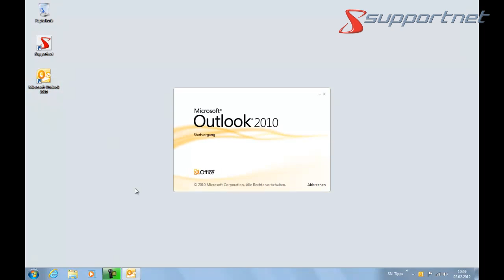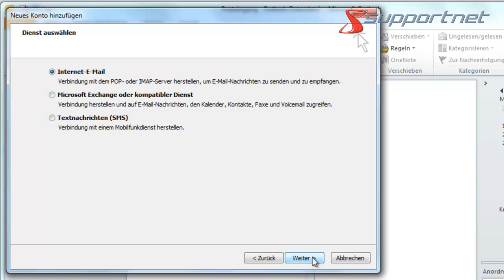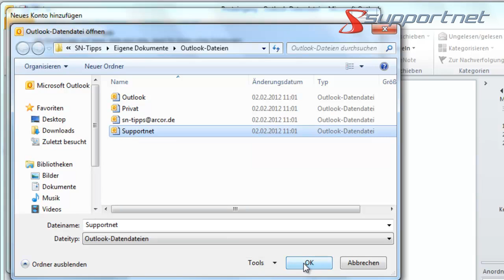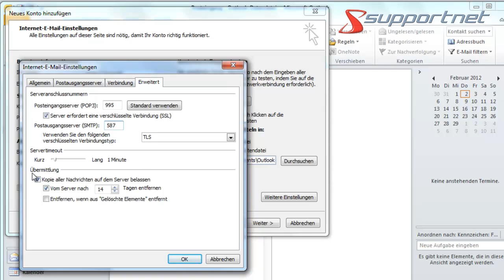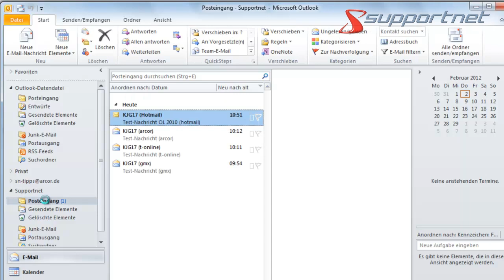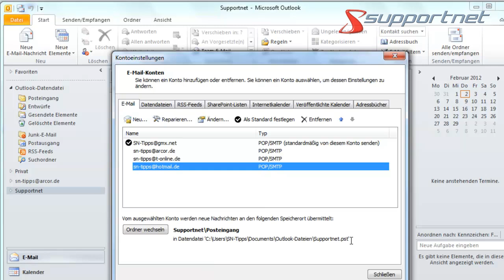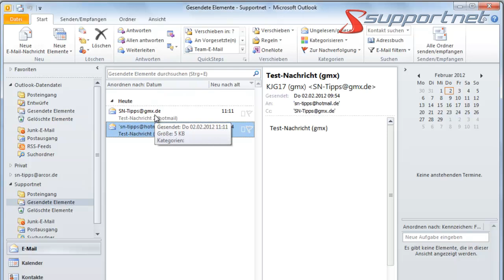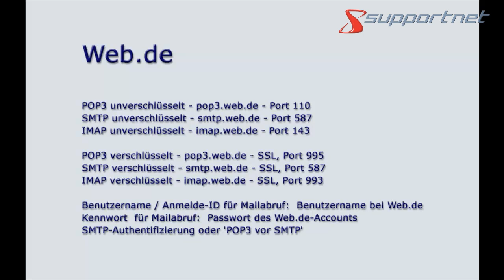Weiteres E-Mail-Konto unter Outlook 2010 einrichten, Beispiel Hotmail Windows Live. Supportnet Tipp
Supportnet erklärt im Video-Tutorial, wie Sie unter Outlook 2010 ein weiteres E-Mail-Konto einrichten, etwa von Hotmail (Windows Live). Mehr dazu und
Das Video demonstriert auch, was man gegen die Eigenschaft von Outlook 2010, für jedes E-Mail-Konto automatische auch eine eigene Persönliche Ordnerdatei (Datendatei) anzulegen, machen kann.
Am Filmende sind alle Parameter zu POP3, SMTP und IMAP von typischen Anbietern wie Hotmail.de (Windows Live), Googlemail.com, web.de, GMX.net, gmx.de. gmx.at, gmx.ch, AOL.de, arcord.de, freenet.de, t-online.de, yahoo.de angegeben.
Zudem erhalten sie wertvolle Infos und Tipps zu Tipps zu Outlook, Serverportnummern und anderen Problemen, zum Aktivieren und zu Server (Postausgangsserver und Posteingangsserver) und Anmeldung-ID sowie Passwort.